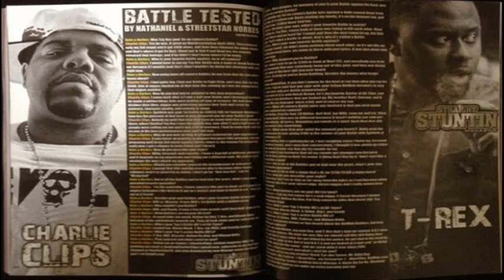URL Battle Rap Arena has another Fan Show 2/21/13